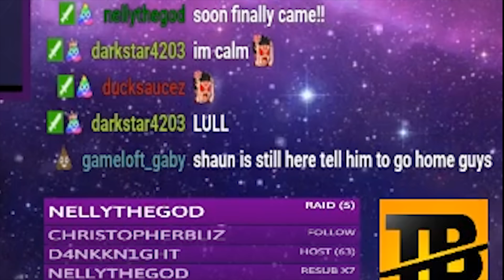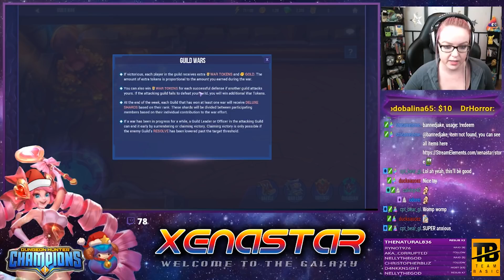UPDATE 4! GUILD WARS, NEW CHAMP, NEW BOSS | Dungeon Hunter Champions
GUILD WARS, HARBINGER NEW DUNGEON, NEW BOSS?! Welcome back to another Dungeon Hunter Champions Video on the FIRST LOOK/ Review on Update 4! Who else is pumped?! GUILD WARS, NEW DUNGEON, NEW BOSS?! WHAT?! Here is my reaction live on twitch about the update and a first look at what is new!

What is your favorite part about Update 4 and how are you progressing in the Holiday Event?!

New to the Game? Use my Friend Code DD45 for free rewards!

Follow Dungeon Hunter Champions on Twitch!